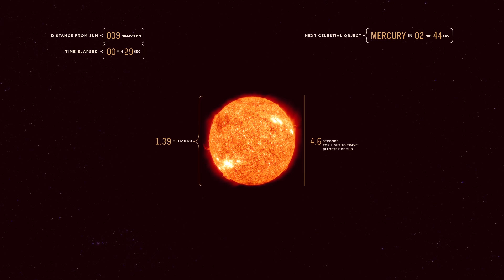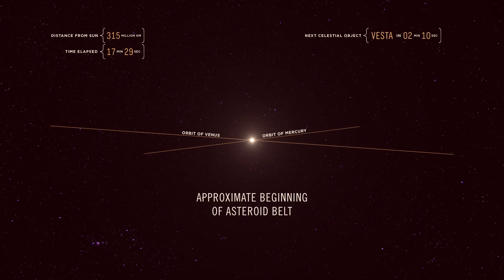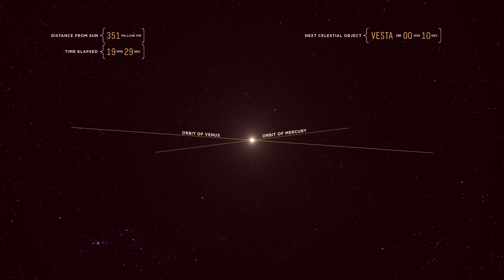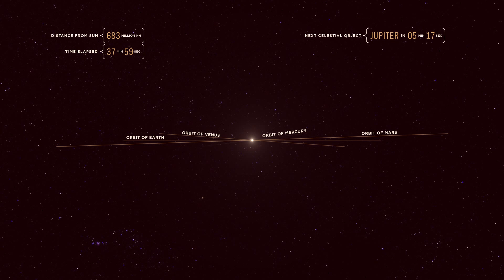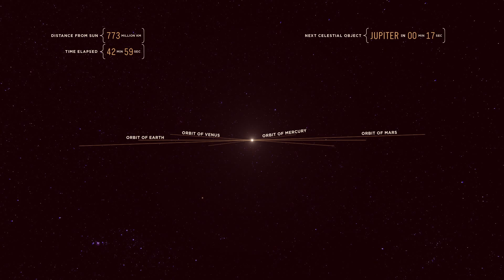[HD] Travel from the Sun to Jupiter at the Speed of Light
3:12 mercury
6:00 venus
8:18 earth
12:39 mars
19:40 vesta 22:58 ceres , pallas 26:08 hygea
43:16 jupiter